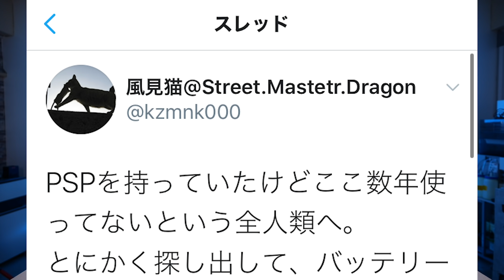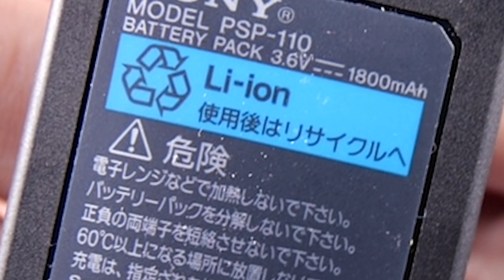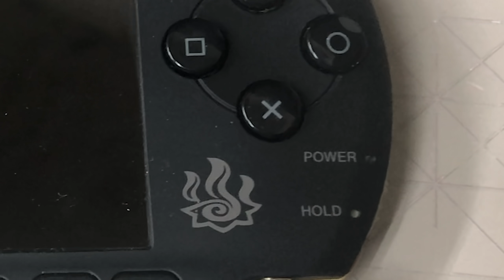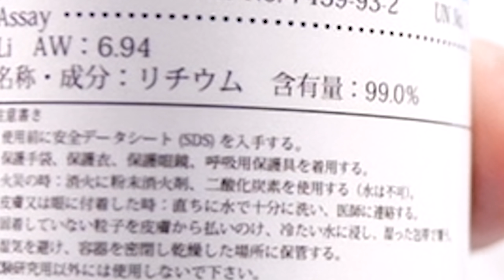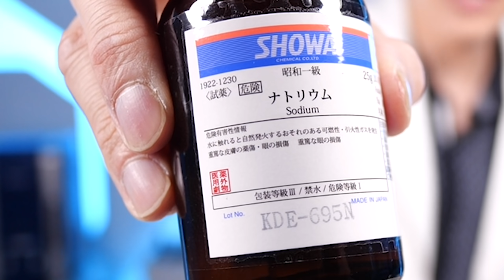【注意】みんなのPSPのバッテリーが膨らむ？爆発の危険性は？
Twitterで古いPSPのバッテリーが膨らんでいるという注意喚起が話題になっていました！押し入れにしまってあった僕のPSPも見てみると・・・なぜこうなったのか？どうしたらいいのか解説します！

★科学実験王国　目指せ科学の遊園地　一緒に実験を考えよう！

★GENKI LABO「理系脳がぐんぐん育つ! 魔法の科学実験図鑑」予約中

★自由研究キット発売開始！

★実験Lineスタンプ発売開始！

毎週水曜、金曜、土曜の20時を目安に動画をアップしています。